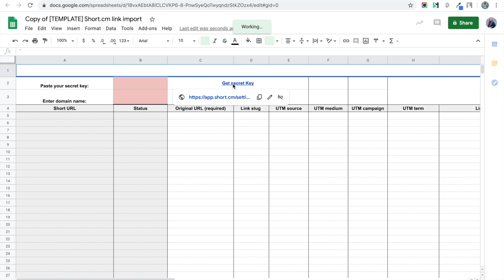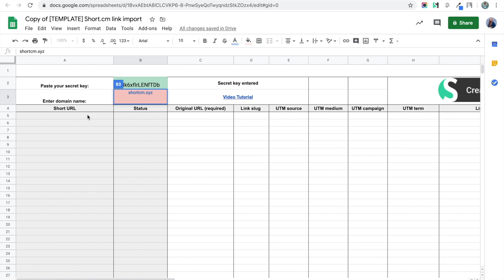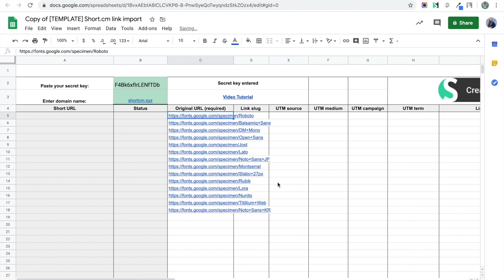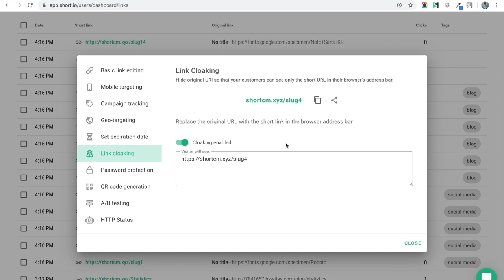How to Shorten Links in Bulk on Short.io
You can shorten links in bulk on Short.io by using the custom Google Sheet. With its help, you can also apply some Short.io features in bulk.